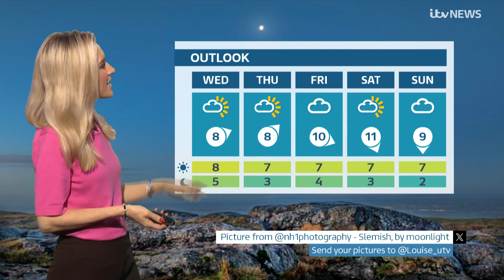Louise Small - UTV Weather 02Jan2024